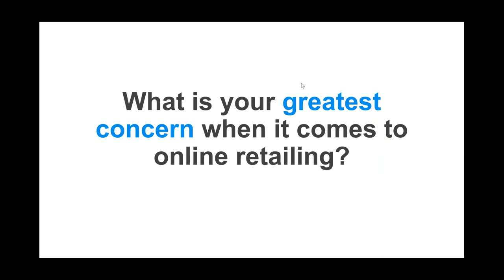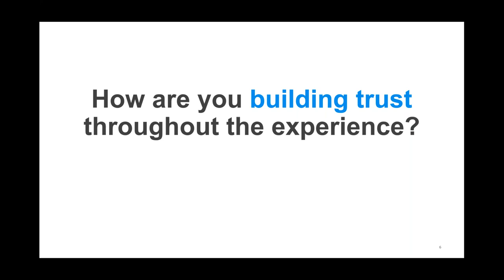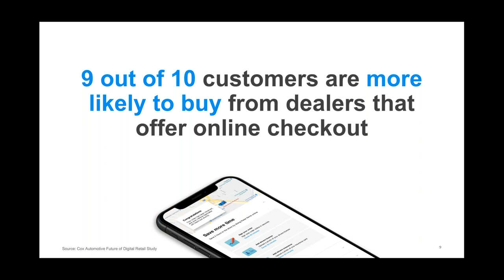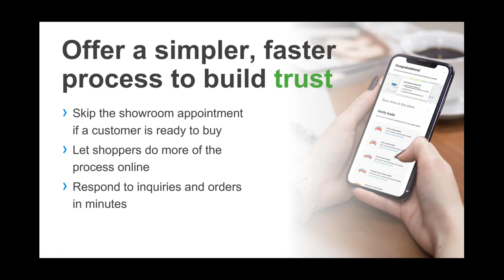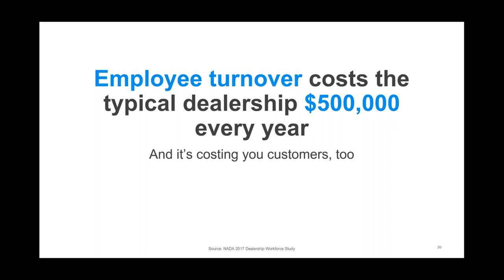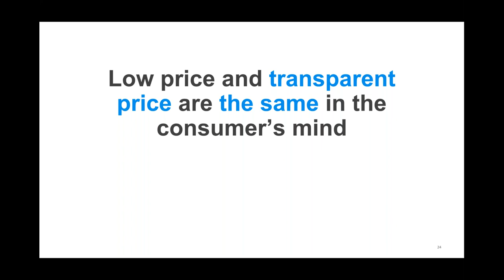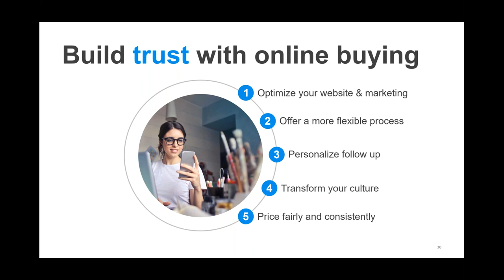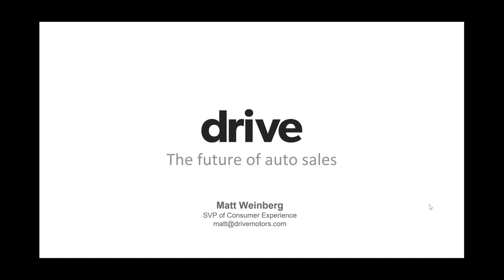The 5 Biggest Online Retailing Challenges and How to Profitably Overcome Them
As customer expectations continue to evolve, more and more dealers are turning to online retailing to reduce friction and surpass those expectations. Ensure a successful launch or ramp up your existing solution by learning the 5 biggest challenges to effective online retailing, identify the root cause of these challenges, and discover how to overcome them, profitably. Explore the strategies dealers are using to overcome these challenges in every aspect of their business, from their website to their marketing strategies to their sales team.

Watch the video and you’ll learn, laugh, and leave with best practices to successfully integrate an online retailing solution and deliver a frictionless customer experience, online and offline.